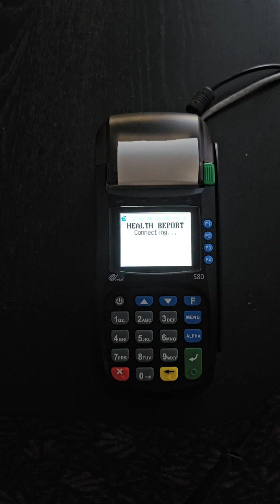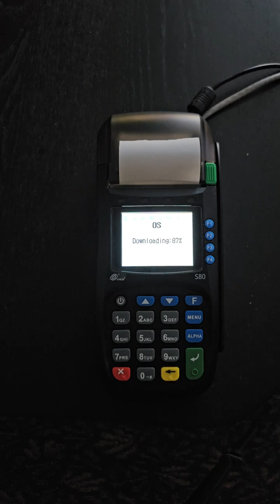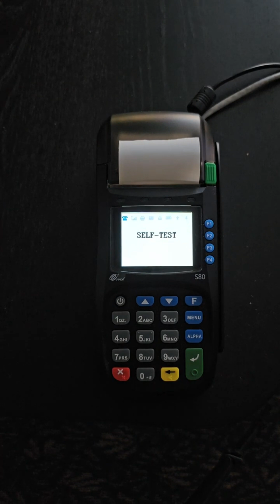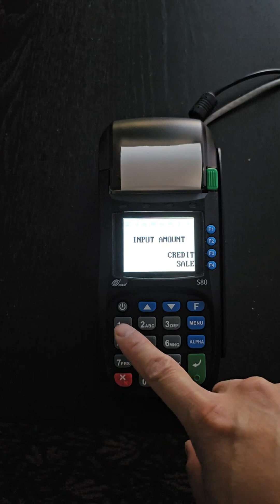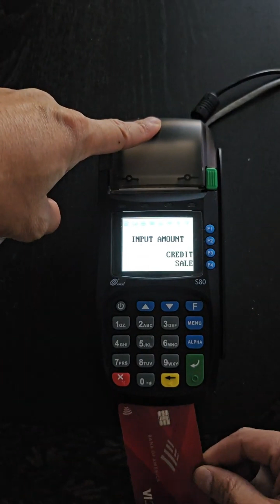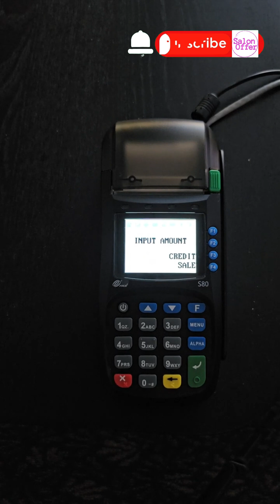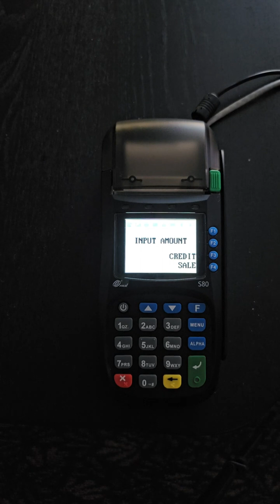How to Fix Firmware Issue - PAX S80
End of Life Pax S80 repair or reuse after end of life.  How to Fix Firmware Issue.

If all the hardware is still good, then sometime firmware need to be updated.

3 firmware issues:
1 - connect to the internet, but the terminal is showing no communication/comm error and cannot download (boot screen menu can download just fine)
2 - Emv chip not operating after download file
3 - "Error Lookup suppor" Error, booting or loading screen stop loading

update firmware steps:
1. Turn off power, once off, hold down MENU button, then power back on, during self-test screen, press func key then press cancel
2. download menu will appear, select remote download (3)
3. New download
4. Select Tcp/ip
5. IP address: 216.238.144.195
6. Port 8582
7. Enable DHCP, 1 for yes
8. Terminal ID 80808097

(Sometime emv chip firmware will block the terminal from going into remote download menu, just keep clicking F and Menu at the same time continuously until you crash the system, to allow into remote download menu. For emv firmware update, I had to use TID 80000001)

This is the latest terminal id to fix all 3 issues. Some TID only fix 1 particular issue, while the latest TID can fix most. Good luck!

Got some questions about ZOTA POS? Feel free to drop a comment on our comment section below and we’ll get back to you as soon as we can.

Click on the videos below to see more about ZOTA POS:

- Mua Ban Tiem Nail Process of buying/selling Nail Salon Vietnamese
ZOTA POS TABLET - As an Extra Station or Appointment Book
- Zota Salon POS and Sign In Quick View Viet